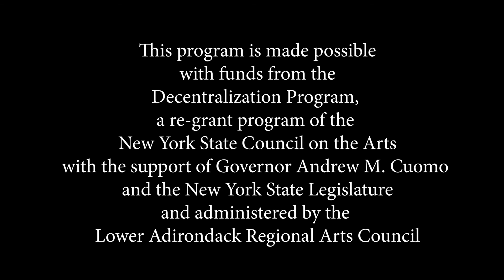Fort Edward Canal St. Marketplace Musicians Series Act 5 ~ John Muller and Pat Stallmer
Little Theater on the Farm presents the Fort Edward Canal St. Marketplace Musicians Virtual Concert Premiere on Facebook
Act 5 ~ John Muller and Pat Stallmer

John Muller and Pat Stallmer both started playing guitar in the mid sixties. John grew up in the Bronx and Pat grew up in the Capital Region. While in the Bronx John played with many local musicians including “pre-KISS” Ace Frehley. Upstate Pat also played with many local musicians. John and Pat met in 2009 after John moved upstate. They share the same taste in music, especially The Beatles. They were part of the OFB band and played at parties and several times at The Little Theater on the Farm. For
the past several years Pat and John have continued to play together at parties, the Little Theater, the Canal Street Farmers Market and Fort Edward’s Locktoberfest. Prior to the Pandemic they got together weekly to learn new songs and play for the joy of playing. Over the last three years John has also hooked up with an old school mate, Richie Scarlet-The Emperor of Rock and Roll and played along with Richie’s
band “The Show of Shows” at many venues including The Chance Theater in Poughkeepsie. This past summer John and Pat put on a free concert each week for the various residence homes of Saratoga Bridges. Pat and John can be heard on their YouTube Channel at ‘John Charles Muller’. They can’t wait to get back to being able to Rock and Roll soon!

This performance was taped without an audience by Jason Irwin of Bully Goat Productions on the Little Theater on the Farm stage.
This event was made possible with funds from the Decentralization Program, a regrant program of the New York State Council on the Arts with the support of Governor Andrew M. Cuomo and the New York State Legislature and administered by the Lower Adirondack Regional Arts Council (LARAC)